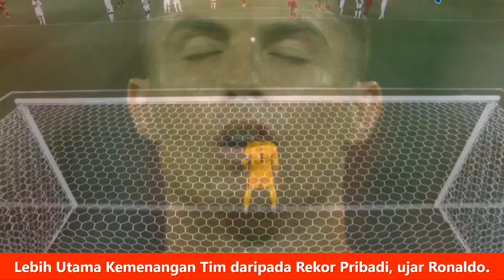CATATAN GOL CRISTIANO RONALDO TERBARU SIAP PECAHKAN REKOR BARU DUNIA 2021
Catatan Gol Cristiano Ronaldo Samai Rekor Jumlah Gol Ali Daei 2021 I Rekor Ronaldo

Cristiano ronaldo coca cola
Cristiano ronaldo prank
Cristiano ronaldo geser coca cola
Gol cristiano ronaldo portugal
cristiano ronaldo
cristiano ronaldo goals
portugal euro 2020
ronaldo goals
euro 2020
cr7 portugal
every ronaldo goal
gol cristiano ronaldo
gol cristiano ronaldo euro 2021
ali daei
euro 2020
world record
cr7
ronaldo goal